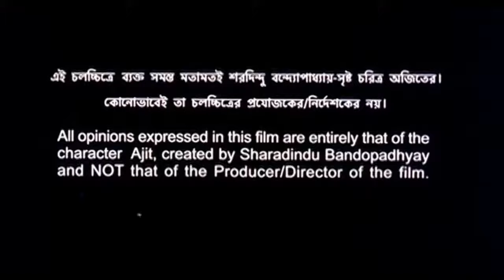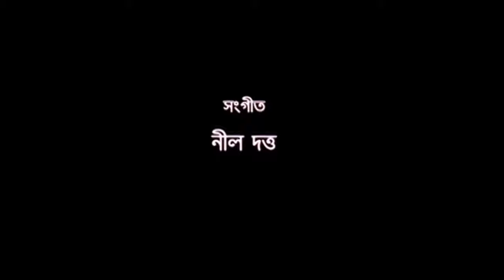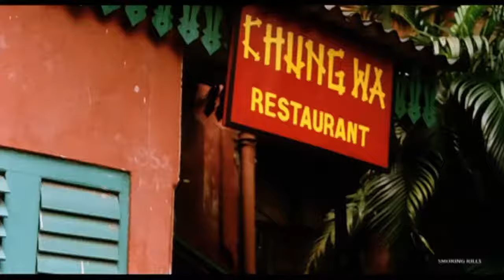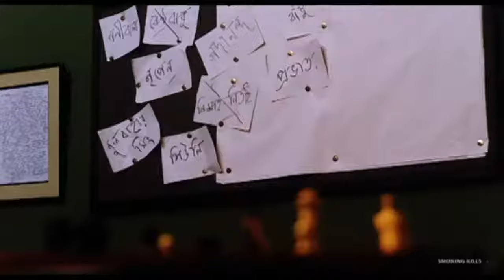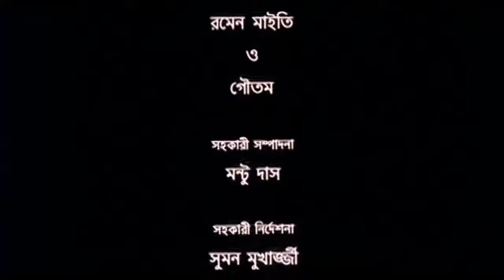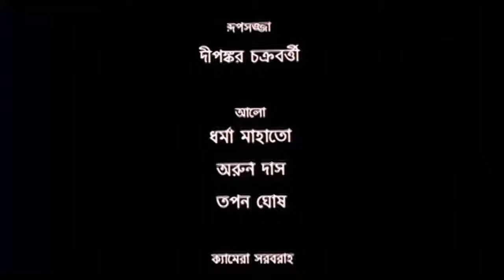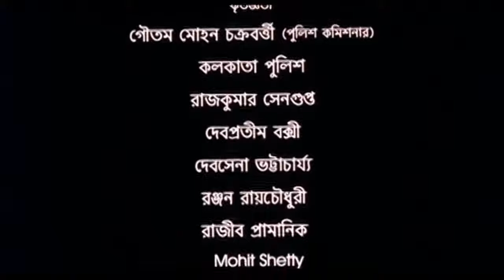Byomkesh Bakshi (Adim Ripu)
Bangla  Movie Byomkesh Bakshi (Adim Ripu)
Adim Ripu Full Bengali Movie | Abir Chatterjee Byomkesh Bakshi
byomkesh bakshi movie